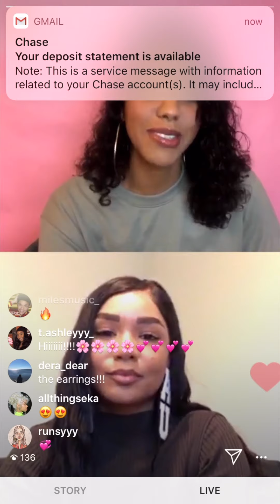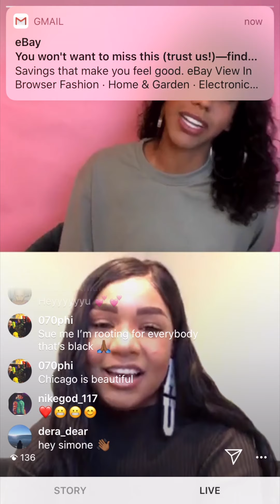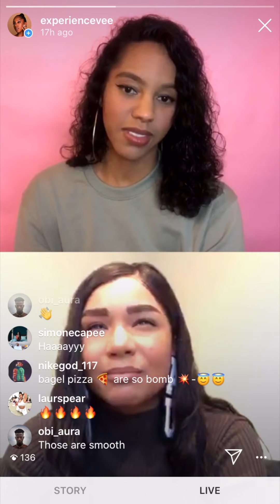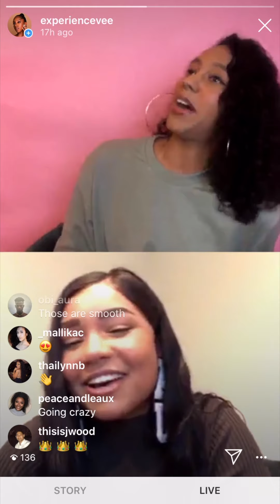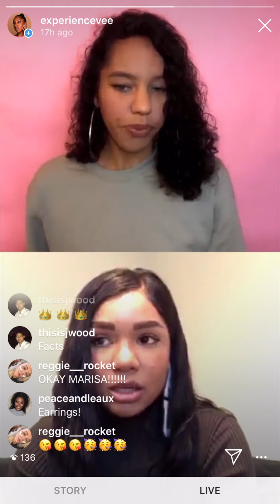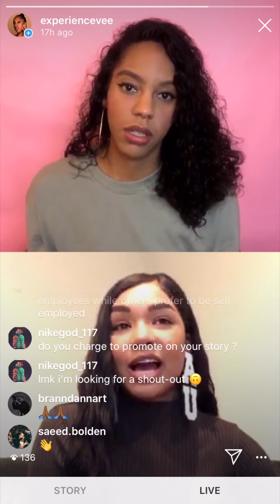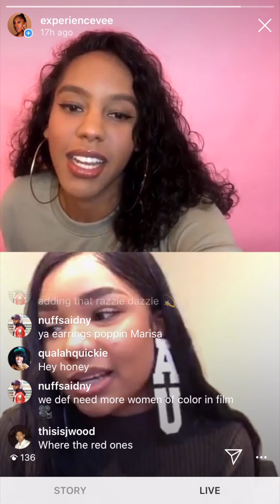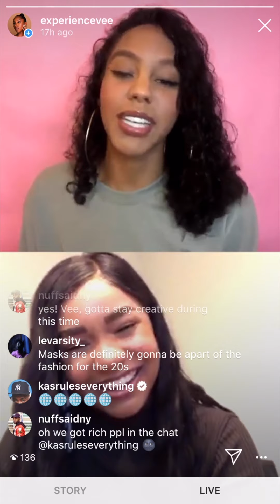"THE FOUNDING OF Au+Ag" WITH MARISA TRUITT VEECAPS IG LIVE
It's my mission to put my peoples on to greatness! Due to the Corona Virus pandemic I haven't been able to hold in person interviews with guest. Thanks  Instagram's Live feature I've been able to invite creative guest on my show to share very valuable information with you all!

Chicago's own "It Girl" Marissa Truitt Founder of Fashion/ Lifstyle Brand "Au + Ag" joins VEECAPSLIVE to discuss the beginnings of her brand and NBA All Star collaboration this past winter.

Tune into "VeeCaps" Live every Monday and Wednesday at 8PM EST on my Instagram page: